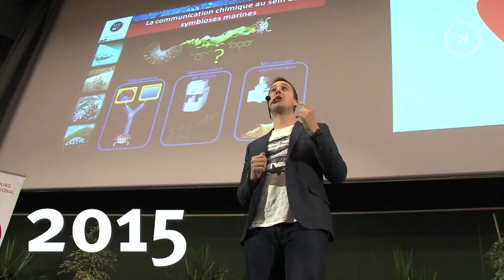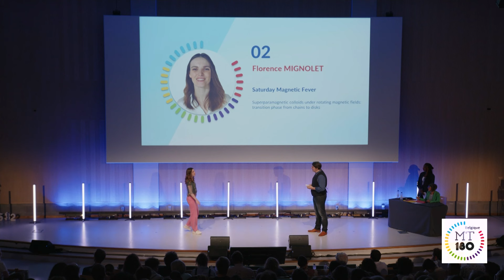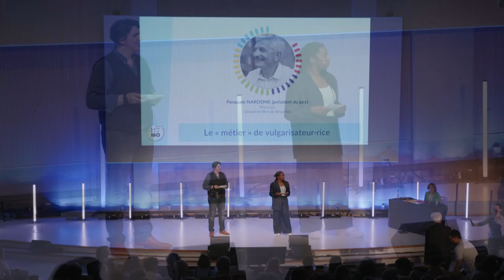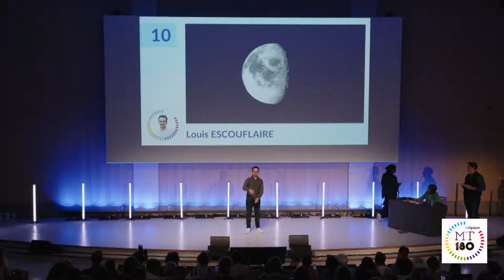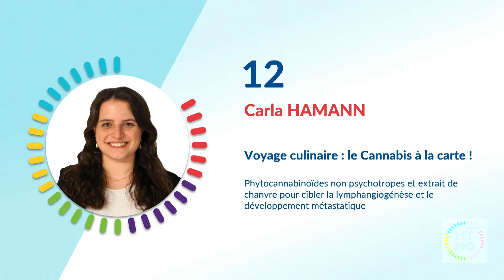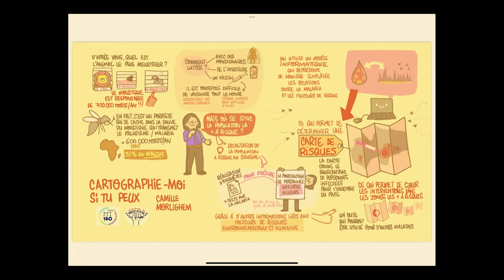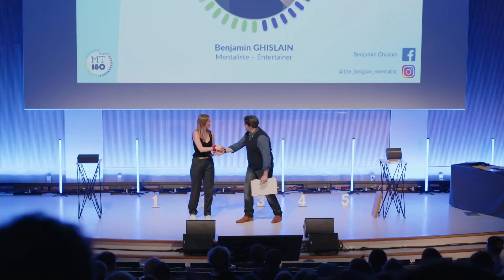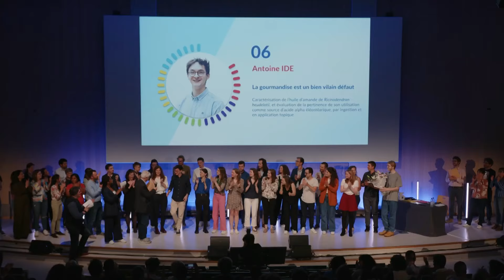[MT180 2024] La finale nationale à l'ULB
Retour sur la finale du concours "Ma thèse en 180 secondes" 2024 qui a eu lieu le 16 mai 2024 à l'ULB !

Sur le podium de cette édition :

Antoine Ide – Université catholique de Louvain
Lisa Ardoin - Université libre de Bruxelles
Nicolas Esser - Université libre de Bruxelles, qui remporte également le prix du public !